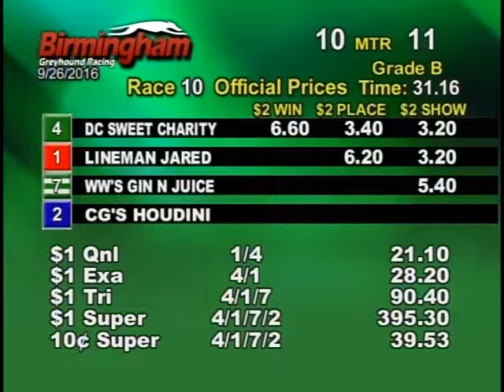09/26/16 Afternoon Race #10